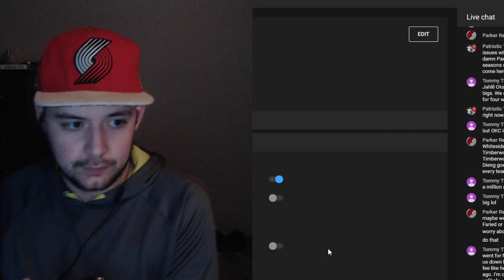Skal Labissiere Injury Update | Uprise Podcast (1-8-2020)